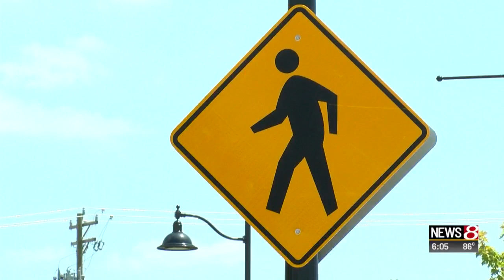Greenwood announces plans to build community fieldhouse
Sierra Hignite | News 8 at 6